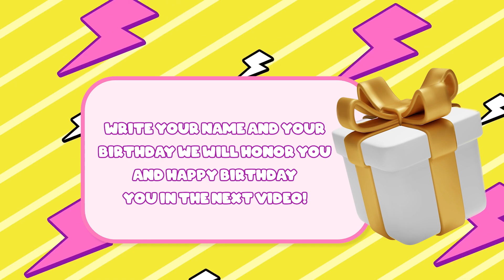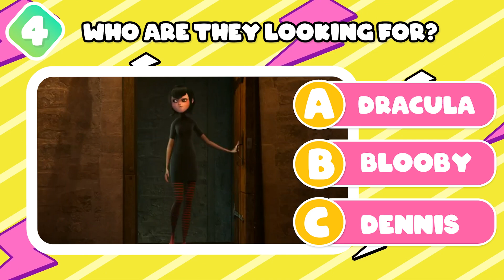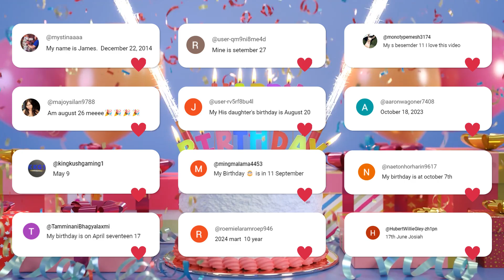Can You Guess Who Sings Better?TROLLS 3 BAND TOGETHER,Elemental, Super Mario Bros, Sonic, Pomni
Join the quiz and take this fun blind test to find out! Challenge yourself to identify the songs of Barbie, Mario, Wednesday, Skibidi Dom Dom Yes Yes and Salish Matter - and find out if you can guess who's singing! Take the blind test now and show off your music knowledge - who will be the winner? Play now and see if you can guess who's singing!